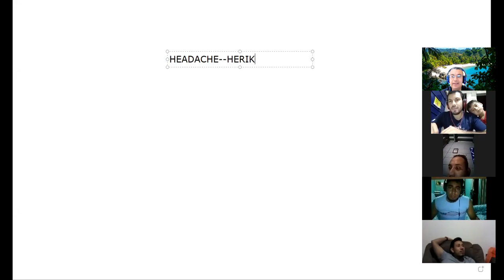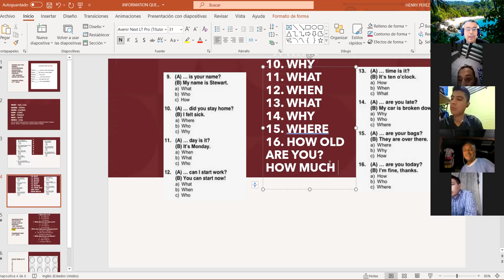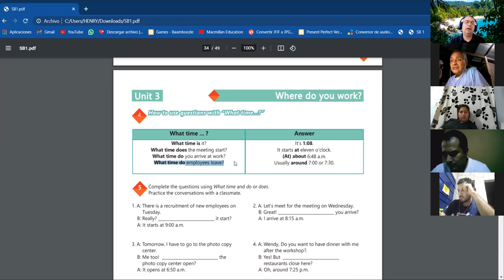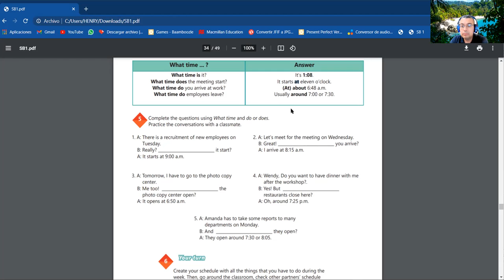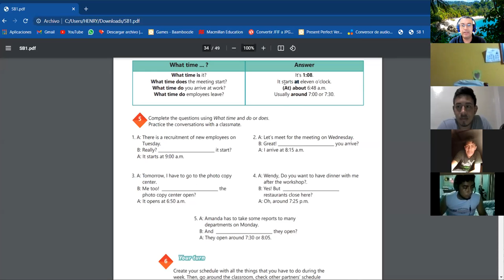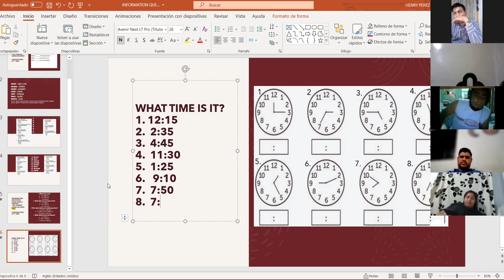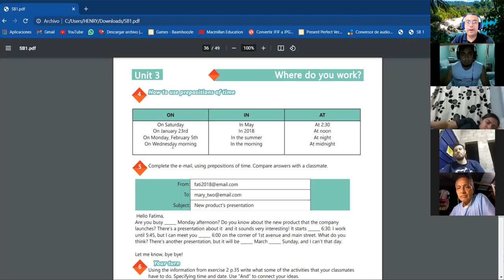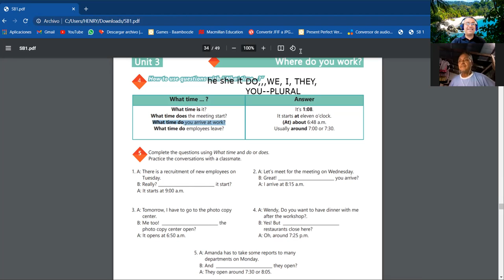Ingles Corporativo- Videoconferencia #13 How to use questions with What time...?